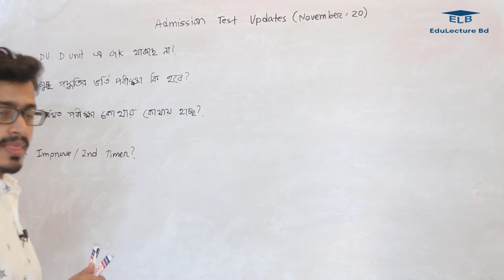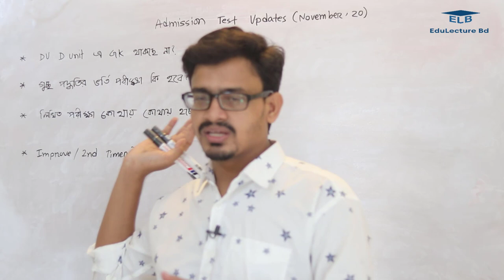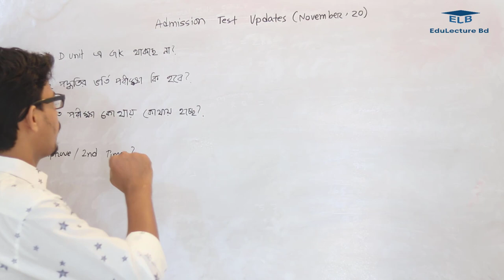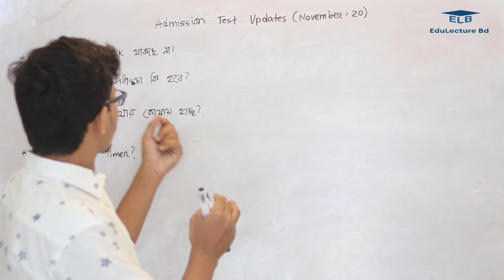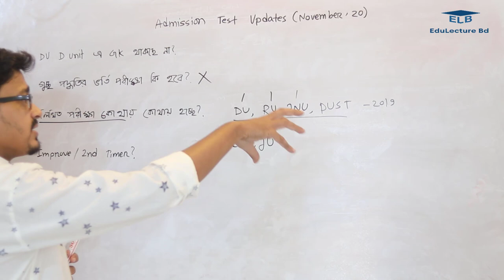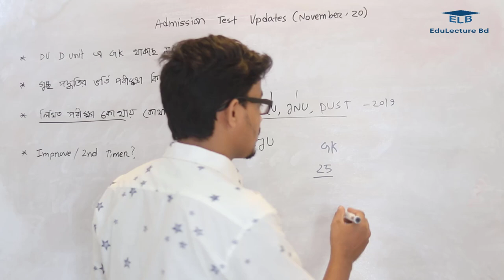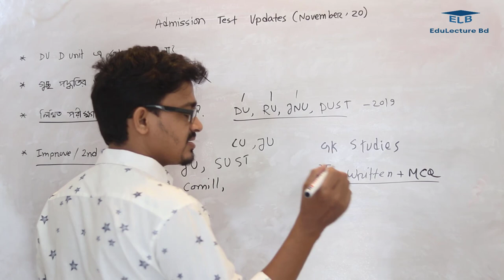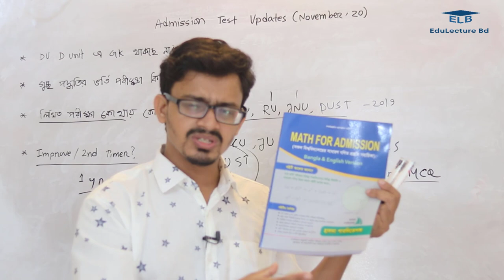ভর্তি পরীক্ষা নিয়ে ৪টি পয়েন্ট || Admission Test 2020 Updates || Md Bahar Ullah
গুচ্ছ পদ্ধতির ভর্তি পরীক্ষা ২০২০
ঢাবি লিখিত পরীক্ষা
DU Written Exam Preparation
ঢাবি ভর্তি পরীক্ষায় সাধারণ জ্ঞান থাকছে না
ইম্প্রুভমেন্ট ও সেকেন্ড টাইমারদের জন্যে প্রস্তুতি